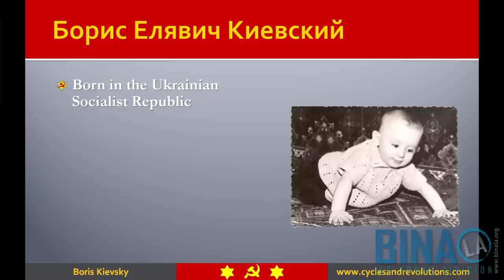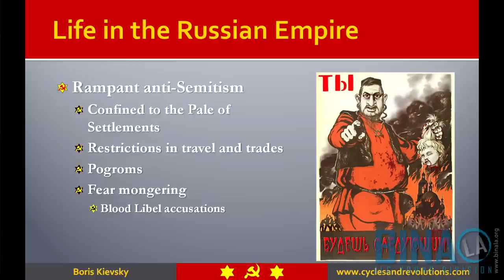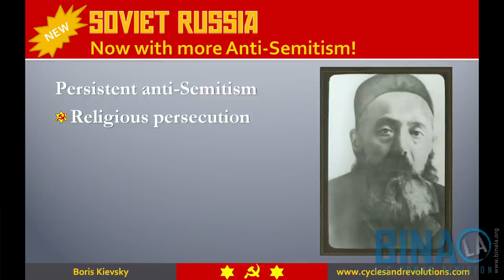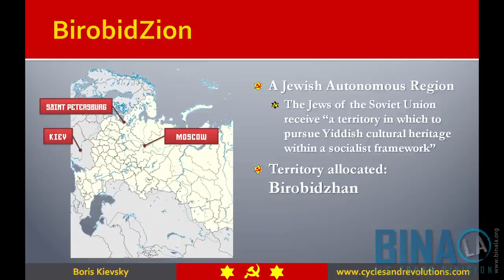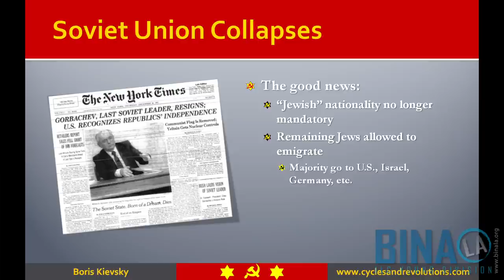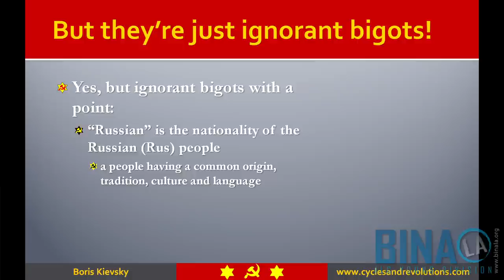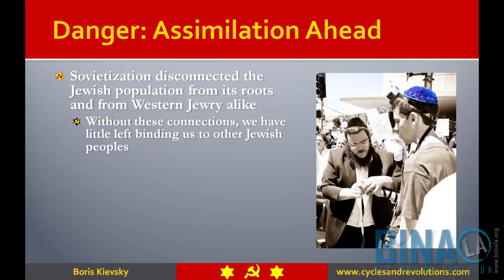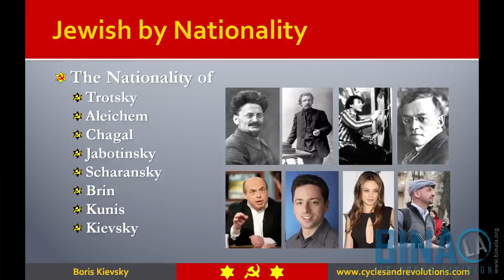Boris Kievsky | Don't Call Me Russian: The History of a Nationality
In the United States, the majority of Jews consider themselves Jewish by religion and their family's country of origin (American / Israeli / Russian, etc.) their nationality. This is not the case for the Jews of the former Soviet Union -- Jews who fought for their equality for over 100 years, helping to create one and to bring down two empires in the process, but losing most of their culture and religion along the way. For these two million Jews such as myself, what was considered a stigma for hundreds of years may now be key to our survival as a Jewish people in a post-Soviet world.